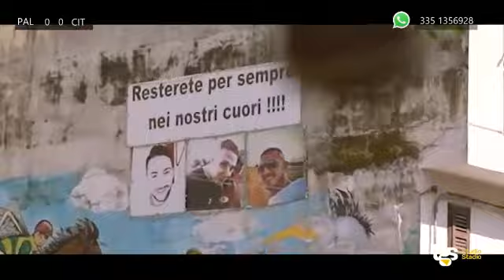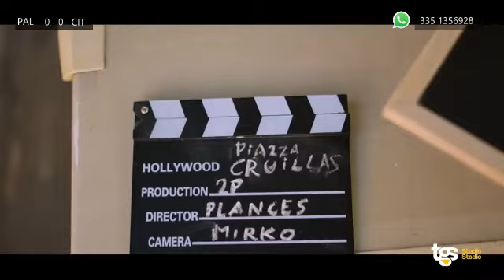STUDIO STADIO 13^ di Serie B tra @PalermoFCofficial e @Cittadella 0 - 1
13^ gara per il @PalermoFCofficial e terzo incontro in 1 settimana per i rosanero che, prima della sosta x le nazionali, ricevono al Barbera il pericoloso @cittadellachannel9369 nel campionato di @legacalcioserieb. La commenteremo🗣 live in compagnia di @AlessandraSalernoMusic, dallo Stadio l'inviato Giovanni Di Marco, postazione media Gabriele Messina e tutti gli ospiti collegati, su TGS @GiornalediSiciliaIt ed RGS a partire dalle ore 15.45 canale 12 del DGT📺! Conduce @cinziagizzi6520 Buona partita! wilfootball⚽️